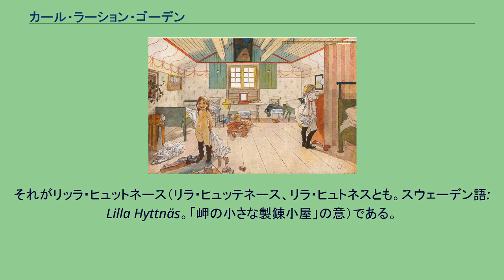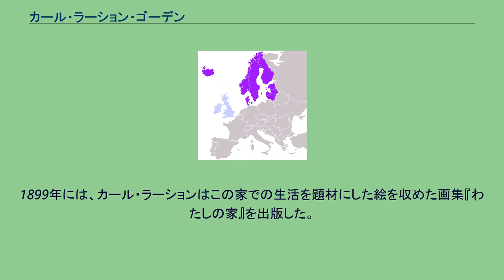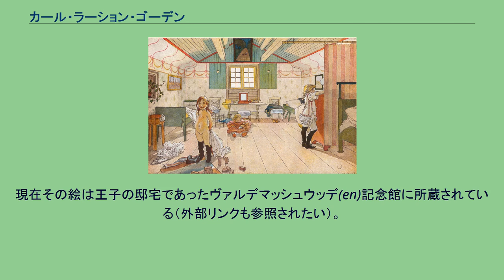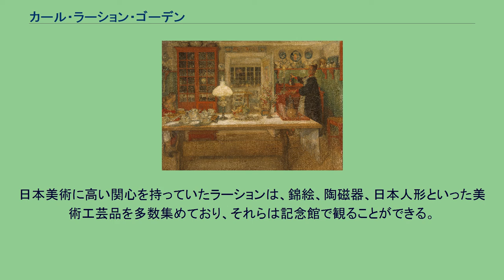カール・ラーション・ゴーデン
カール・ラーション
1902年に出された画集『ラーション家の人々』に収録された油絵「トランプ遊びの支度」（スウェーデン国立美術館所蔵）に描かれた、リッラ・ヒュットネースの食堂。
カール・ラーション・ゴーデン（スウェーデン語: Carl Larsson-gården。「カール・ラーション記念館」の意）は、スウェーデンの画家カール・ラーションが暮らした家「リッラ・ヒュットネース」に与えられた有名な名前である。
それはスウェーデンのダーラナ地方、ファールン市の小さな町スンドボーンにある。
画集『わたしの家』に収録された水彩画「片隅で」。
スウェーデン国立美術館所蔵。
同じく水彩画「お母さんと娘たちの部屋」。
同美術館所蔵。
カール・ラーションは1883年、カーリン・ベーリェーと結婚し、1888年にカーリンの父アードルフ・ベーリェーから家を土地付きで譲られた。
それがリッラ・ヒュットネース（リラ・ヒュッテネース、リラ・ヒュトネスとも。スウェーデン語: Lilla Hyttnäs。「岬の小さな製錬小屋」の意）である。
ラーション夫妻が入居する前、リッラ・ヒュットネースと呼ばれていたその家は、5つの部屋のある2階建て家屋であった。
その後数年にわたって家は改装され、アトリエが設けられ、後に大きなアトリエを離れ家として新築した。
さらに母屋と離れ家の間に2階建ての家を建てるなど増築を重ねた。
この間、屋内のインテリアも整えられていったが、家具やカーテン、タペストリーなどのデザインには、カーリンの芸術家としての才能が発揮された。
しかし当初は夫カールの作品として世界中に知られ、後にカーリンの作品と認識されるようになった。
夫妻はこの家で7人の子を育てた。
1899年には、カール・ラーションはこの家での生活を題材にした絵を収めた画集『わたしの家』を出版した。
1902年にエウシェーン王子がリッラ・ヒュットネースに宿泊している。
訪問の記念にとカール・ラーションは詩を添えた水彩画『スンドボーンに泊まったプリンス・エウシェーンへの目醒めのお祝い』を贈っている。
絵には、リッラ・ヒュットネースにある17世紀風の客室「昔風の部屋」、フリースラント家具の扉の内側のアルコーブ（en、小部屋）内のベッドで目覚めたエウシェーンや2人の少女が描かれている。
現在その絵は王子の邸宅であったヴァルデマッシュウッデ(en)記念館に所蔵されている（外部リンクも参照されたい）。
カール・ラーション・ゴーデン 同 カールとカーリン夫妻の死後は、彼らの子孫が作った組織がリッラ・ヒュットネースを運営管理している。
ラーションが生前暮らしていた時の状態を保ちつつも生活ができるようになっており、1993年時点では、ラーションの次男の息子夫妻がこの家に住んでいる。
カール・ラーション・ゴーデンは観光名所として知られており、年間に約6万人が訪れている 。
一般公開は、毎年5月1日から9月30日まで、午前10時から午後5時までとなっており、家の中も見学できる。
この記念館はまた、「カール・ラーション・ミュージアム」としても知られる。
日本美術に高い関心を持っていたラーションは、錦絵、陶磁器、日本人形といった美術工芸品を多数集めており、それらは記念館で観ることができる。